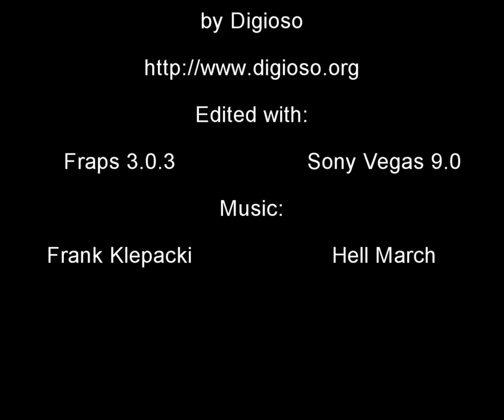Lotro - Dâr Narbugud - Zholuga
This video shows the fight against Zholuga in Dâr Narbugud.